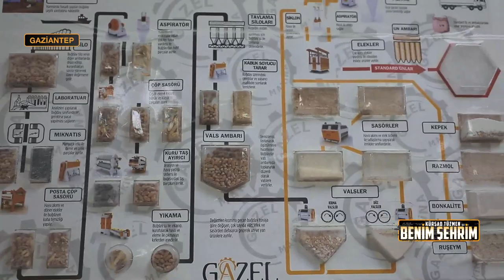Sn. Kürşat Tüzmen Özmen Un Gaziantep Fabrikamızı Ziyaret Etti!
Endüstri 4.0 Teknolojisi ile dünyanın en iyi üretim tesislerinden biri olan ÖZMEN UN Gaziantep fabrikamızda eski dönem Dış Ticaret Bakanı Sn. Kürşat Tüzmen’i ağırlamaktan dolayı gururluyuz!

Geçtiğimiz hafta Gaziantep fabrikamızda ağırladığımız Sn. Kürşat Tüzmen’e, Özmen Un Yönetim Kurulu Başkanı Sn. Erhan Özmen ve Özmen Un Yönetim Kurulu Başkan Yardımcısı Sn. Oğuz Özmen’de eşlik etti. Bu topraklardan çıkan ürünleri ilk günkü lezzetiyle geleceğe taşıyabilmek için birbirinden değerli tahıllarımızı una dönüştüren, her zerresini piling sistemi ve lazerle temizleyen üretim teknolojimizi kendilerine anlatmanın yanı sıra, tarımın ekonomideki önemini de konuşarak fabrikadaki ziyaretimizi tamamladık.

Özmen Un olarak dünyanın en iyi üretim tesislerinden birine sahip olmanın verdiği gururla karanlık değirmen ile el değmeden üretilen unlarımız, güvenli gıda üretiminde de fark yaratıyor. 100’den fazla çalışanımız, 250’den fazla iş ortağımız ve teknolojiye olan sürekli yatırımımız ile yolumuzda güvenle büyümeye devam ediyoruz.

Değerli ziyareti için Sn. Kürşat Tüzmen’e teşekkür ediyoruz.